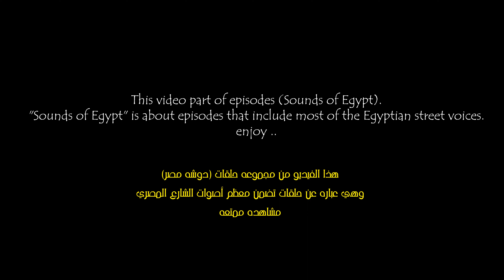دوشه المواصلات - SOUNDS OF EGYPT - Public transportation {EP 2} I by Huawei Nova 5T 4K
ARTWORK : @zainzonee